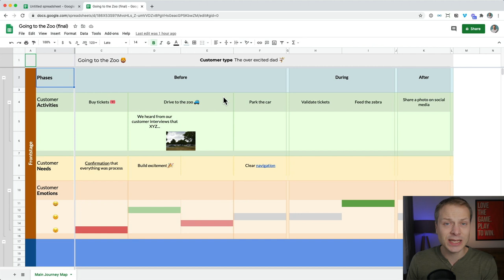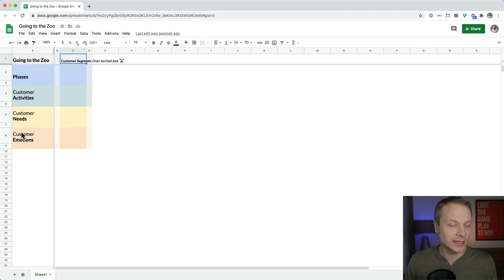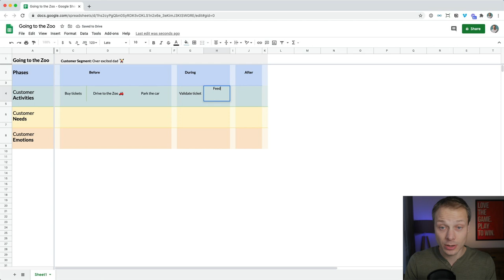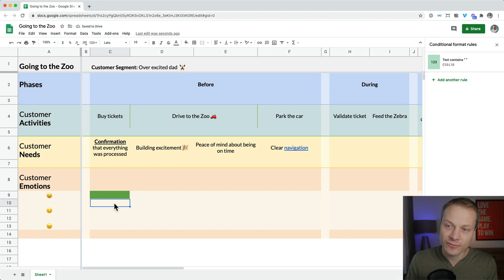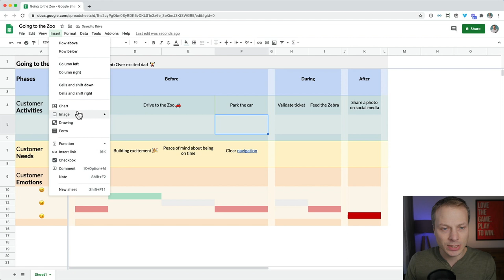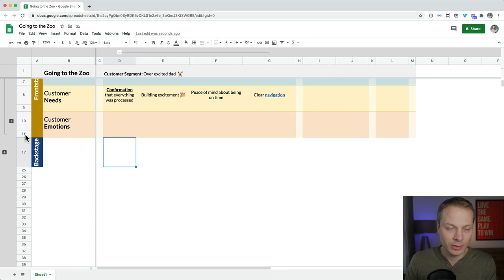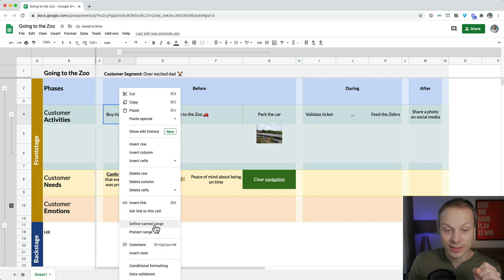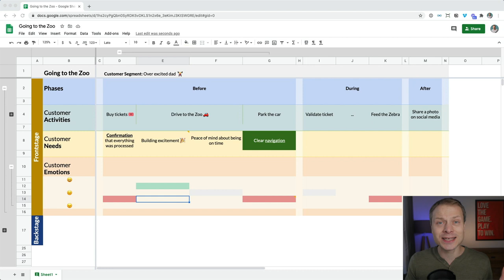Create a Customer Journey Map using Excel or Google Sheets as your free tool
If you're looking for a free customer journey mapping tool Excel or Google Sheets might be what you need.

In this video you'll see how you can create a customer journey map step-by-step in Excel or Google Sheets from scratch.

You'll also learn how Excel and Google Sheets stack up against other customer journey mapping tools. You might get surprised!

The big benefit of these tools is that almost everyone already has access to them. Next to this the learning curve is relatively low as people are already familiar with the tool. Excel and Google Sheets just doesn't feel as scary to managers.

Sometimes the best tool (to start with) is the one that you have at your disposal.

[ COMMUNITY 👋 ]
Hey, awesome to see that you've made it all the way down here.

The Service Design Show is all about empowering you with the most effective skills and strategies so you can design services that win the hearts ❤️ of people and business.

To get inspiring stories and practical advice from service design leaders click the link below and become part of our community.